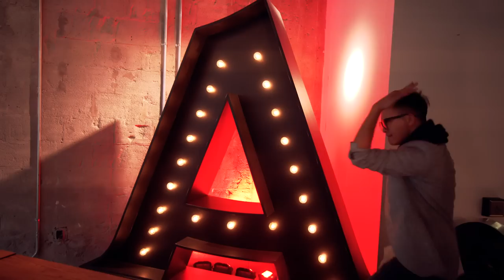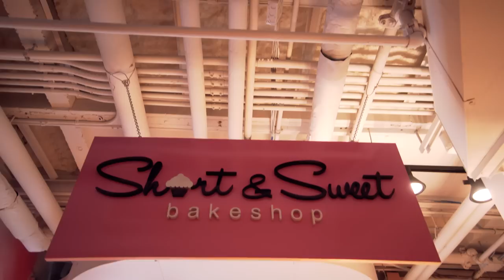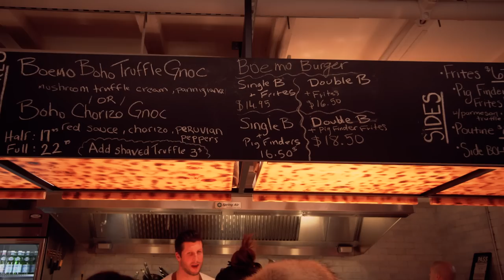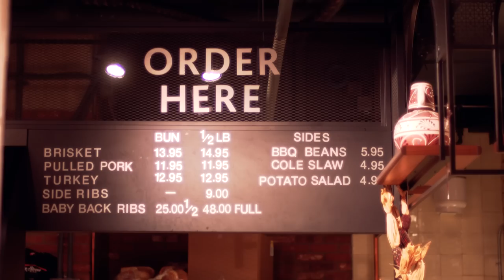Toronto Travel Guide | Assembly Chef's Hall: 17 Best Restaurants Under One Roof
Today we're exploring Assembly Chef's Hall, a brand new dining experience in Toronto. It's not a food court, it's not a market: it's a chef's hall! Open this section up to learn more ↓

Hosts: gunnarolla & Chef Nick Liu
DOP: Ari Sooriya
Editing: Andrew Gunadie

Special thanks to the partners featured
Little DaiLo

▶ THE GEAR
Sony A7s ii
Sony RX100 v5
Rode VideoMicPro
Joby GorillaPod
DJI Mavic Pro
Lowepro ProTactic 350
Adobe Premiere Pro